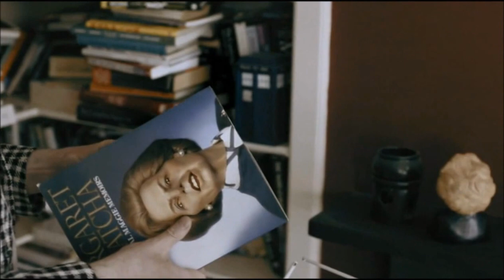SPITTING IMAGE - Steve Nallon: Dutch TV Interview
Follow on Twitter @SteveNallon - and see more videos of SPITTING IMAGE

In this video taken from a Dutch TV series, Steve Nallon goes in search of the Thatcher SPITTING IMAGE puppet to re-examine the Thatcher 1980 conference speech.

SPITTING IMAGE was an award winning British television satirical puppet show which was hugely popular during the Thatcher era of the 1980s. The puppets, caricaturing public figures, were designed by Peter Fluck and Roger Law (Fluck and Law), two illustrators and sculptors who had previously worked mostly for print. John Lloyd, producer of NOT THE NINE O'CLOCK NEWS and BLACKADDER, was the show's founding comedy producer. The show ran from 1984 to 1994 for over 18 series and was nominated during its run for 10 BAFTA Television Awards, and won two Emmy Awards in 1985 and 1986 in the Popular Arts Category.

The voices Steve provided for SPITTING IMAGE include in this selection Robert Runcie (Archbishop of Canterbury), David Attenborough, Bruce Forsyth, Shirley Williams, Enoch Powell, Clive Jenkins (union leader), Harold Wilson (former prime minister), Alan Bennett, Denis Healey (former chancellor), The Queen Mum, Margaret Thatcher, Edward Heath (former prime minister), David Frost and the Polish speaking Pope John Paul the Second.  Other voices not included in this selection that Steve provided include Malcolm Rifkind, Andrew Lloyd Webber and Leonard Rossiter.